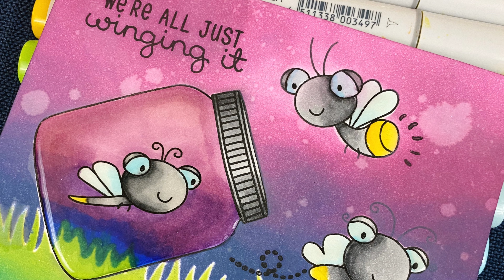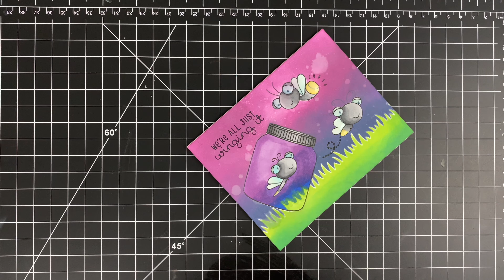One Layer Scene Card--Ink Blot Shop Winging It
Today I am making a one layer scene card using a set from Ink Blot Shop that is perfect for what we are all going through right now. I hope that you enjoy!

• Winging It :: 4x6 Clear Stamp Set – Ink Blot Shop LLC

• Gina K Designs - Masking Magic Sheets - 5 x 7

• MISTI - Original Misti Laser Etched w/magnets - Stamp Positioner Tool

• Therm O Web - iCraft - Repositionable Adhesive - Pixie Spray For Stencils - 3.8 Ounces

• Tim Holtz Ranger - Distress Oxide Ink Pad - MOWED LAWN

• Tim Holtz Ranger - Distress Oxide Ink Pad - LUCKY CLOVER

• Tim Holtz Ranger - Distress Oxide Ink Pad - SEEDLESS PRESERVES

• Tim Holtz Ranger - Distress Oxide Ink Pad - CHIPPED SAPPHIRE

All products in this video were purchased by me unless otherwise noted, with an asterisk. This video is not sponsored and all opinions are my own. This is at no extra cost to you, but allows me to continue to purchase new items and make new cards to show you. I appreciate the support!